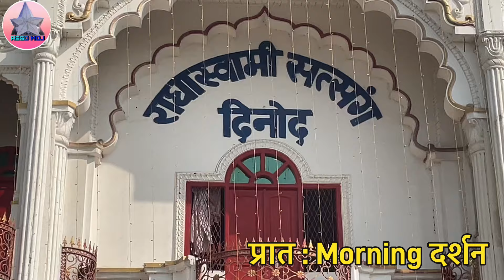1 October 2024 | मॉर्निंग सतगुरु दर्शन | दिनोद सत्संग 2k24